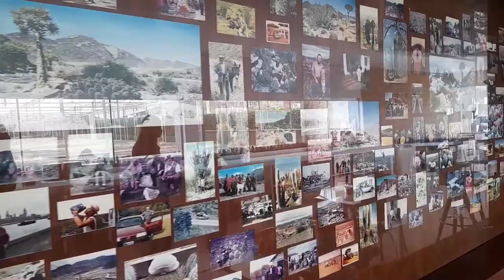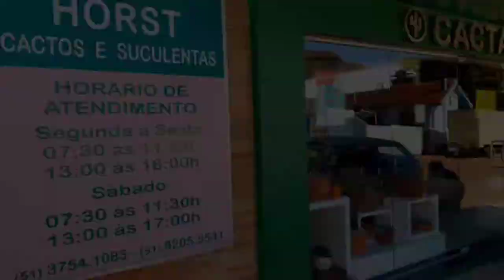Cactus e suculentas 🌵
Um lugar pra encher seus olhos de belezas. Mais de 1000 espécies de cactus e suculentas fazem do Cactário Horst o maior da América do Sul e um dos maiores do mundo.
Localizado em Imigrante, Vale do Taquari, a 130 km de Porto Alegre, este lugar é  fascinante pelas milhares de  espécies, pelas cores formas e florações dos cactus, pelas plantas gigantes que há, porque se tratando de cactus se sabe que tardam muito para crescerem,   e claro,  pela historia, pela alma que existe no lugar ao se conhecer como foi o começo de tudo. Verdadeiros pioneiros, aventureiros em busca do plantas diferentes e descobrindo novas espécies, deixando um legado botânico para o mundo, e tão merecidamente chegando a alcançar este maravilhoso Cactário, que é  um ponto turístico  de Imigrante  e da região, bem como um lugar que por vezes recebe estudiosos e amantes desta planta, que vem até mesmo de outros países , pois aqui encontram o que procuram quando se trata de cactus, inclusive os exemplares mais difíceis de se encontrar.

Cactus. Uma planta  tão  linda e fácil de cuidar e quem tem sua beleza mesclada  com espinhos, formas e flores tão  surpreendentes.
Uma coisa é certa, você entra neste lugar e sai transformado, encantado com o que  vê e ao saber do trabalho que há em cultiva- los, um exercício de paciência, cuja recompensa são suas flores que  fascinam.

Obrigado